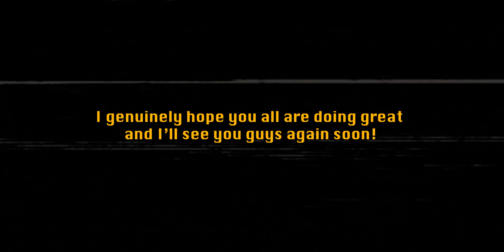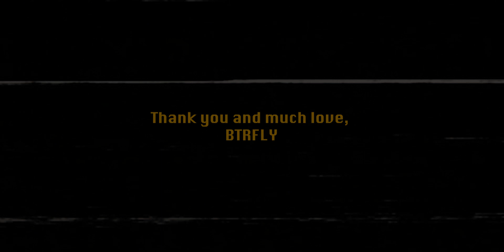Ice Cold Water And Sailing Through Kornati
Hey guys, this is just a short "I'm still here, don't forget me" reminder:'D

Hope you all are doing great and I'll see you around (hopefully) very soon.

BTRFLY - Retro dreamz: maybe coming sum day.